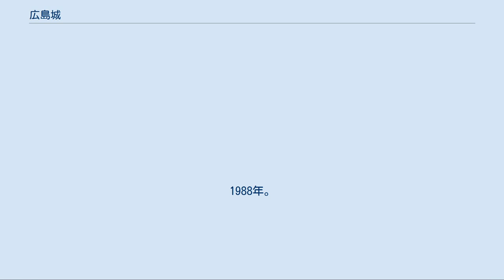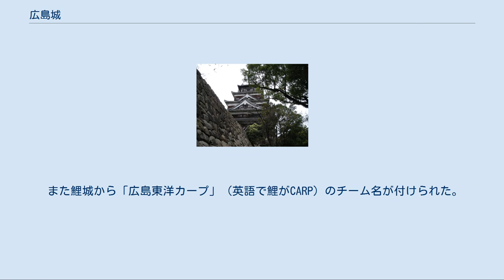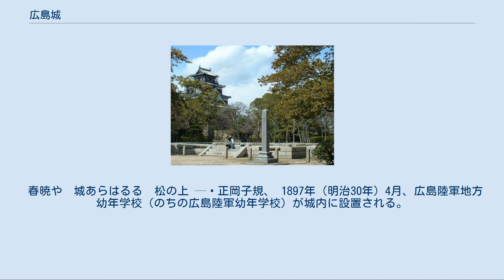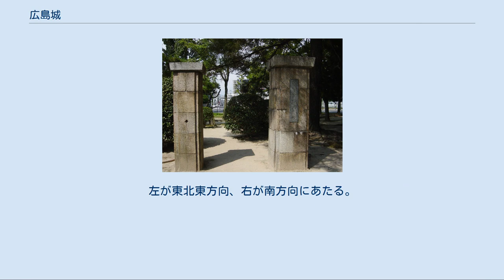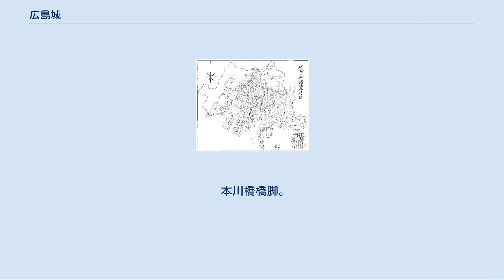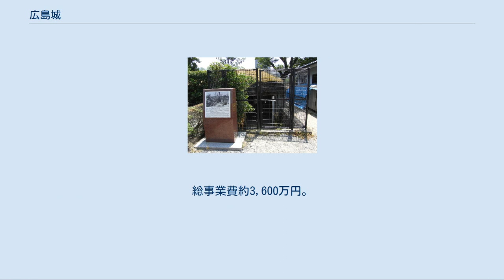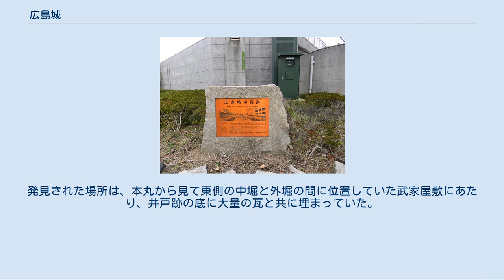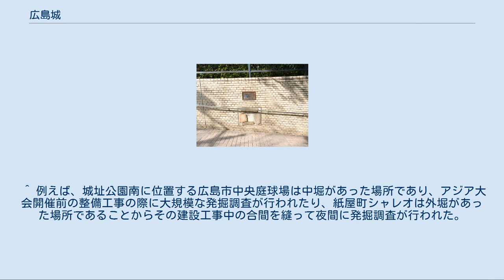広島城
なわならわ 1988年。
 2016年 明治時代の大天守絵葉書。
 広島城（ひろしまじょう）は、安芸国安芸郡広島（現在の広島県広島市中区基町）に築かれた安土桃山時代から江戸時代の日本の城。
毛利輝元が太田川河口のデルタ地帯に築いた平城で、1945年（昭和20年）まで天守を始めとする城郭建築が現存し点在していたが、太平洋戦争末期にアメリカ軍の原子爆弾投下によって倒壊し、現在見られる城内の天守以下城郭建築はすべて1958年以降に再建されたものである。
 江戸時代初頭に入城した福島正則の増築以降に、城域となった外堀までの約90万平方メートルの範囲のうち、現在の史跡としての広島城は広島市中央公園内 の内堀を含む本丸跡と二の丸跡の範囲で、広さ約12万m2 と三の丸跡の一部が残る。
大坂城や岡山城らと共に初期近世城郭の代表的なもので、 また名古屋城、岡山城と共に日本三大平城 に数えられる。
日本100名城の一つに選定されている。
 江戸時代では西日本有数の所領となった広島藩42万6000石の太守浅野家12代の居城となり、江戸時代中期に書かれた『広島藩御覚書帖』で知るところでは、5重と3重の大小天守群以下、櫓88基が建てられていた。
1598年に毛利輝元によって創建された大天守は、1945年に倒壊するまで現存天守の中では岡山城天守に次ぐ古式を伝えるもので、外壁仕上げの下見板張りや最上階に高欄を持つ外観仕様は国宝保存法下の国宝指定（1931年）の理由の一つとなった。
近代は日清戦争時に、本丸に大本営が置かれるなど軍都広島の中心施設であった。
アメリカ軍による広島市への原子爆弾投下の際には破壊目標地点となり、現存していた天守や櫓、城門が倒壊した。
近年の研究で天守は原爆による爆風で吹き飛ばされたのではなく建物の自重により自壊したことが判明している。
現在の天守は鉄筋コンクリート構造による外観復元天守である。
 外観復元された大天守は歴史博物館「広島城」として利用されている。
公園全体は公益財団法人広島市みどり生きもの協会が、博物館（天守閣）は公益財団法人広島市文化財団が指定管理者として、広島護国神社は同神社、堀は広島市がそれぞれ管理している。
 本丸跡、二の丸跡以外は都市開発により城跡の面影はなく、城址公園域以外で確認できる遺構は、広島高等裁判所敷地内にある中堀土塁跡と、空鞘橋東詰南側の櫓台石垣程度である。
 別称は「鯉城（りじょう）」。
広島城があった一帯は昔「己斐浦（こいのうら）」と呼ばれ、広島市西区己斐の地名は延喜式で嘉字地名とされる前は「鯉」であったと言われていることから、この名がついた。
一説には堀にたくさんの鯉がいたからとも、天守が黒いからとも言われる。
その他、「在間城（ざいまじょう）」[† 1]、「当麻城（たいまじょう）」の別称がある。
 現存する資料の中で鯉城の名前が使われた最も古い資料は、江戸時代後期に藩儒頼聿庵が読んだ漢詩『遊東郊』の一節 紅塵背指鯉魚城（紅塵背指すれば鯉魚の城） — 頼聿庵『遊東郊』、 である。
由来については江戸時代に書かれた資料はなく、現在一般的に知られる由来は明治時代以降の資料からである。
よって一部では鯉城の由来は明治期に考えられたと唱えるものもいる。
 2003年、中区八丁堀の国土交通省中国地方整備局太田川河川事務所での発掘作業で、「鯉の金箔瓦」が1点出土している。
金箔が施されていることから毛利氏時代のもの（下記金鯱瓦の項もあわせて参照）と推定されているが、天守と関係あるものかは不明。
 鯉城通り、鯉城会館、鯉城高校（現広島県立広島国泰寺高等学校）、鯉城グループなど、市内中心部にある施設に鯉城を冠した名前のものが多い。
 また鯉城から「広島東洋カープ」（英語で鯉がCARP）のチーム名が付けられた。
ちなみにカープが毎年シーズン前に必勝祈願へ訪れる広島護国神社はこの城址公園内にある。
 吉田郡山城跡の遠景 毛利輝元 この地は太田川下流域にあたり、上流から堆積した土砂が三角州を形成し、中世には小島や砂州に小規模な集落が点在していた。
 承久の乱以降、その戦功により安芸国守護に命じられた武田氏により当地は治められていたが、戦国時代になると毛利元就が武田氏を滅ぼし厳島の戦いで陶氏（大内氏）に勝利したことにより、以降当地は毛利氏によって支配されることになる。
 それ...